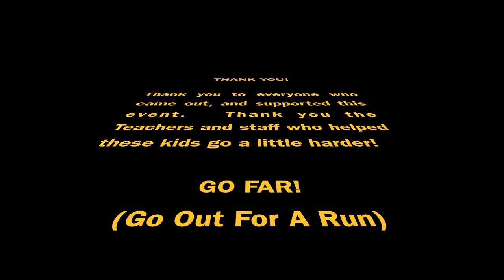2018 GCES Turkey Trot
Drone Footage from the Gray's Creek Elementary School GO FAR 2018 Turkey Trot.